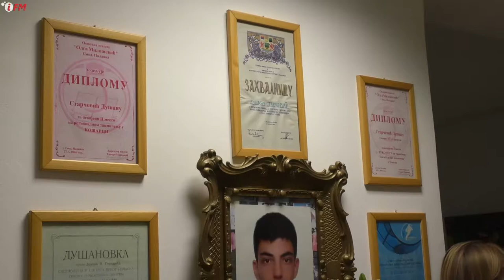Milica Milovančević otvaranje izložbe “Pejzažna škrinja Srbije”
Memorijalna galerija “Dušan Starčević” iz Smederevske Palanke, organizuje samostalnu izložbu slika pod nazivom “Pejzažna škrinja Srbije” autorke Milice Milovančević